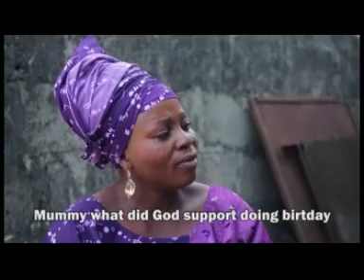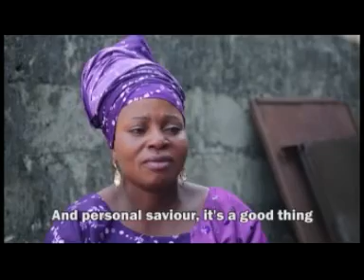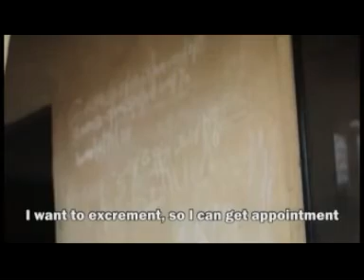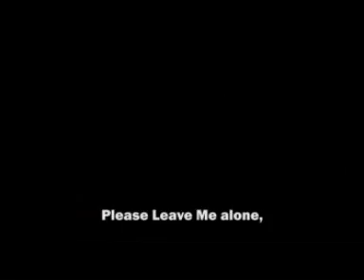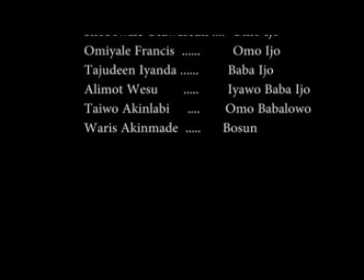BAYI NI OLUWA WI By HE'S LORD FILM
This is a Christian Movie that Expose the ways and Manner the Devil Manipulate Life of Believer and unbeliever but at the End The Name of the Lord Silent the Harassment of the Enemies in the Life of those Who Accept Him as their  Lord and Personal Savior.